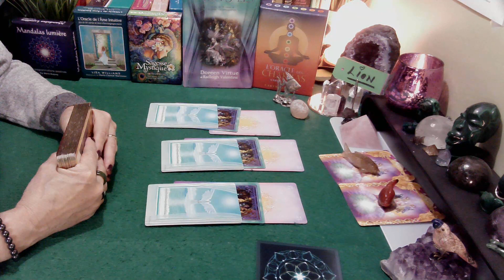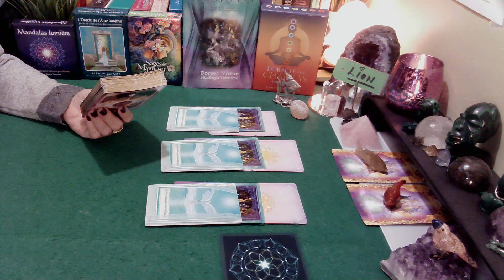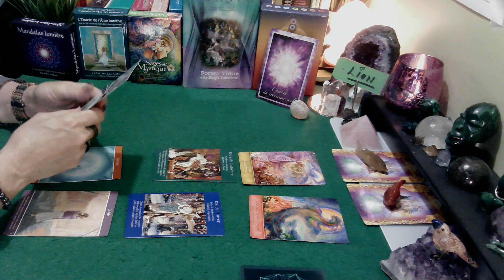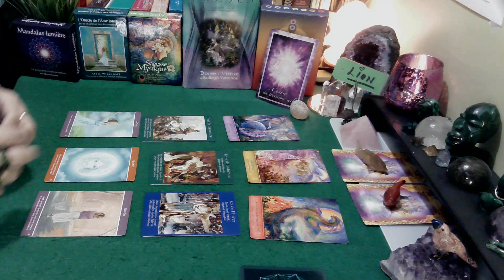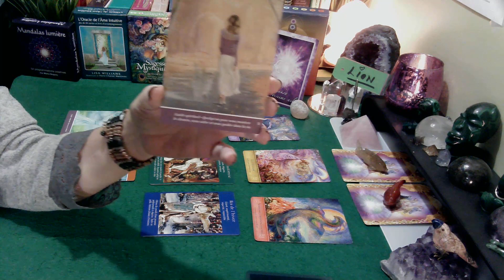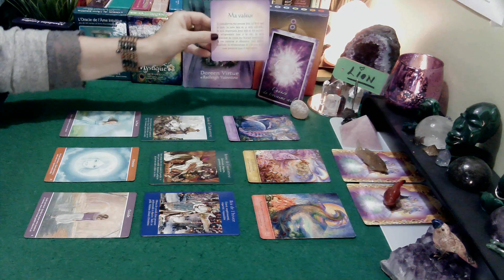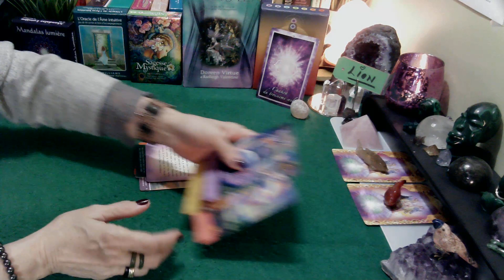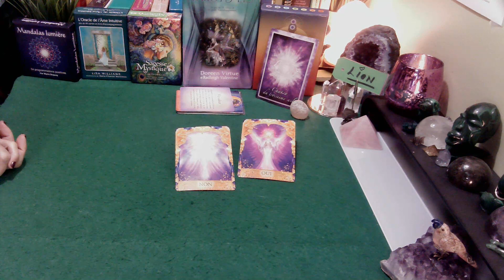♌ LION - Semaine du 1er au 7 Novembre 2021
Bonjour à tous, Bienvenue sur ma Chaîne Mariloup Tarot. Il me fait extrêmement plaisir de partager avec vous ces vidéos...Je vous propose des tirages simples et intuitifs sur les énergies ressenties lors des tirages. N'oubliez pas que c'est un tirage général alors prenez uniquement ce qui vous appartient ou qui ce  correspond à votre situation de vie.
 Les vidéos et guidances qui sont offertes sur Mariloup Tarot sont à considérer avant tout comme un divertissement. Les prédictions ne peuvent être garanties à 100%. Vous seul êtes responsable de vos choix de vie. Mariloup Tarot n’est pas habilitée à prescrire des conseils médicaux, juridiques ou financiers.
Je vous souhaite Paix, Santé, Amour et Prospérité.
** MARILOUP TAROT ne propose pas de tirage privé**
Tarots utilisés durant le mois de Novembre 2021:
Mandalas lumière  Mario Duguay
L'Oracle du Sixième Sens - Esteban Frederic
Tarot des Fées - Doreen Virtue - Radleigh Valentine
Les Plumes de Fabio - Fanny Féérie (site You Tube)
Oracle Réponses Angéliques - Doreen Virtue - Radleigh Valentine